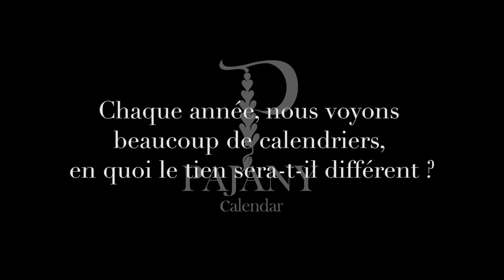The Pajany Calendar - Interview de Julia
Rendez-vous dès à présent avec Julia Pajany pour une interview ultra privée...les coulisses de Pajany Calendar, les joies, les peurs, elle vous dit tout !

12 Mois de Beauté Ronde ! Votre Calendrier arty et moderne bientôt chez vous en 2016...